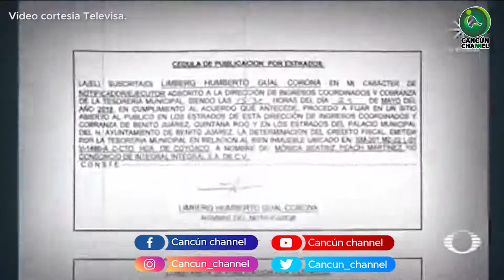RED DE CORRUPCIÓN EN EL AYUNTAMIENTO DE CANCÚN